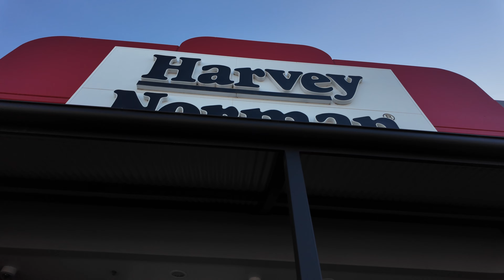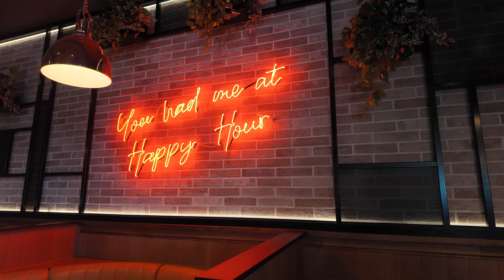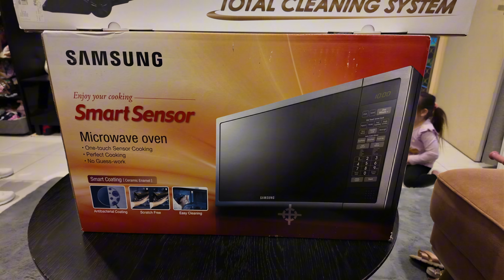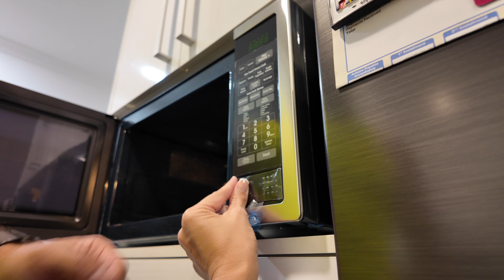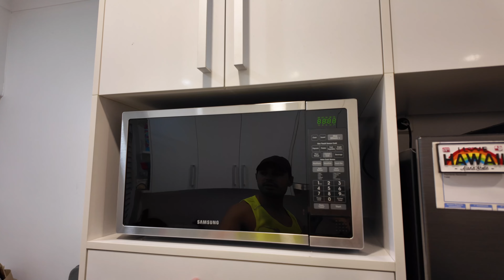ANDY BROKE SOMETHING! | Diana Zubiri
Hay Nako Babe! Just a few nights ago he broke the vacuum, now it's the microwave. So today's mission is to find an affordable yet decent quality appliances for our home. Our usual spot is Harvey Norman since the sales staff know us there and always give us great service. We had a small budget aside for this as the vacuum will only be used for 2 small carpets and the car. We got a little hungry and since it was the weekend we thought we could take the kids to their favorite resto Fridays. Jaja met us there and took the kids around Marion while we walked around, then she came back to the house and said she could babysit for a couple hours so that Andy and I can gym together. We swung by Ola's house on the way home to get some rice and finish of some of the food from home.

dianazubirismith
thisisandysmith
aliyahrosesmith
amirajadesmith